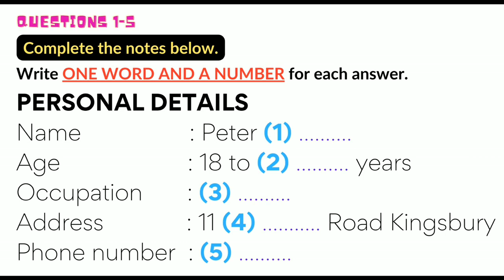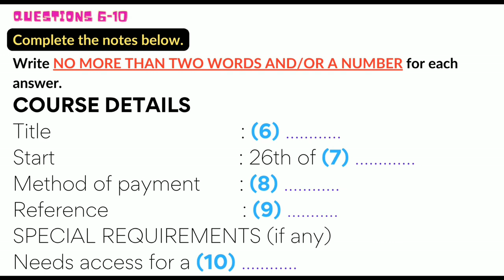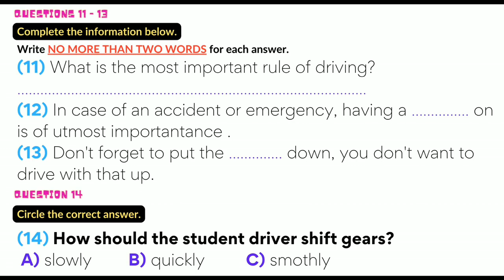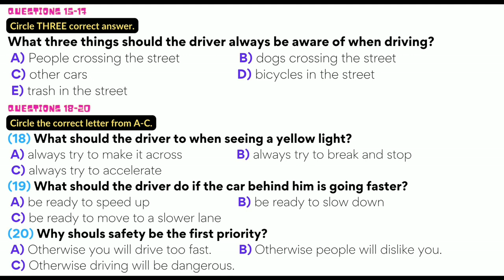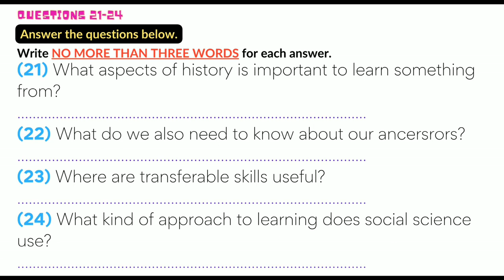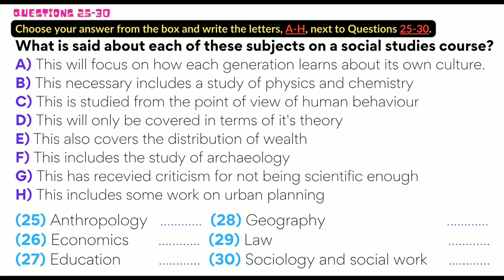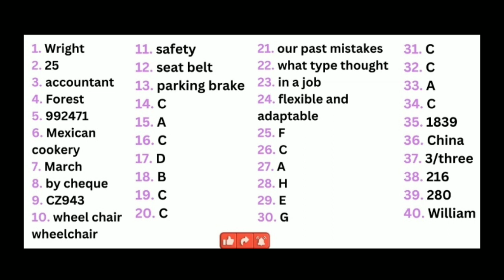IMPORTANT LISTENING TEST OF AUGUST ACCORDING TO NEW PATTERN 2023||CAMBRIDGE LISTENING TEST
IMPORTANT LISTENING TEST 22 NOVEMBER|| CAMBRIDGE LISTENING WITH MCQ'S
Very important listening test of october 2022 with answers
More listening tests with maps